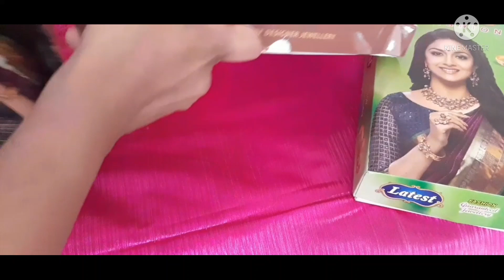mugappu chain stock unboxing video part 1||7010041418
welcome to Rajashree Collection

We are dealing with matt finish, gold covering real kemp and CZ Collection temple jewellery and more

kalyani covering
chidambaram gold covering
sowcarpet covering wholesale
gold plated jewellery
gold covering bangle Collection
1gram gold Covering jewellery
bridal bangle
Bridal imitation bangle
festival bangle Collection

வீட்டில் இருந்தபடி சம்பாதிக்கனுமா
இந்த வீடியோ பாருங்க

we do customized jewellery also

if you would like to purchase bridal Collection

we are located in chennai @porur

our Facebook sarees Collection

our jewellery Collection

bridal jewellery designed
wholesale price wholesale imitation jewellery sowcarpet jewellery chidambaram gold covering Collection ad chocker#impon collection five metal jewellery guarantee bangle Collection Collection earing real Kemp stone Collection